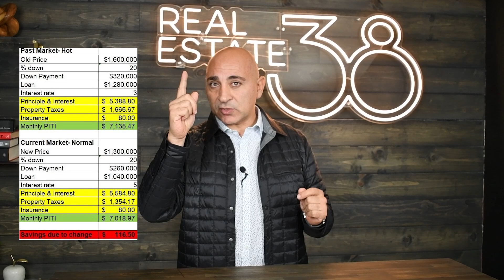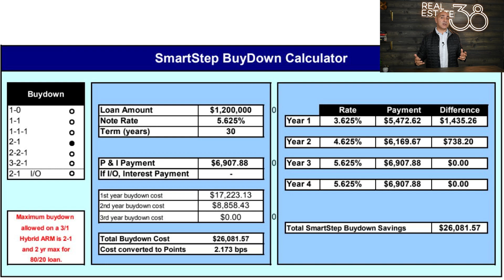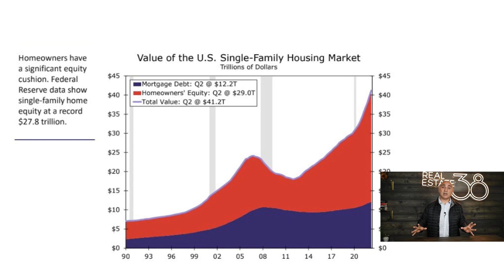Is It A Good Time To Buy A Home? | San Jose Market Update | Real Estate 38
Everyone has been asking me if it's a good time to buy a house so I made this video to answer that question. As a Santa Clara Real Estate expert, I go over the data AND provide some important insights that will help educate you on the current market.

If you are looking to buy or sell in San Jose, I would love the opportunity to guide you on this journey.